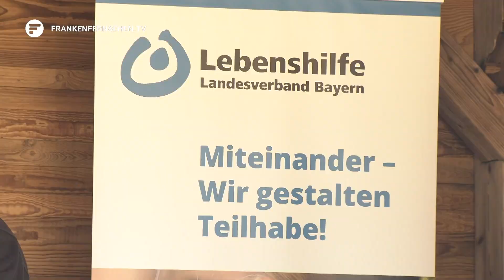Zum Tag der Menschen mit Behinderung: Nürnberger Frühlingsfest lädt zum Achterbahn fahren ein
Einen Tag lang so oft man will Achterbahn fahren, ohne was zu bezahlen. Das ist heute für rund 7000 Menschen auf dem Nürnberger Volksfest Wirklichkeit geworden. Anlass war der Tag der Menschen mit Behinderung. Für sie hat das Frühlingsfest heute Vormittag extra früher aufgemacht. Und das hat sich gelohnt! Am Ende gabs nämlich viele glückliche Gesichter.